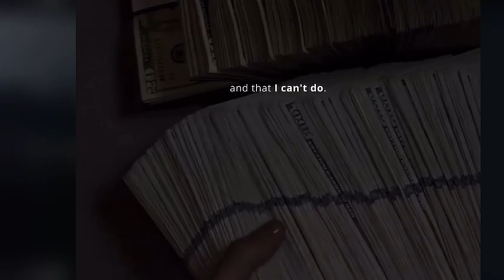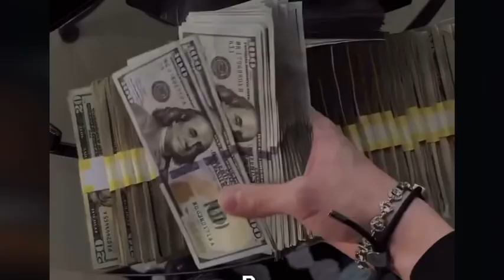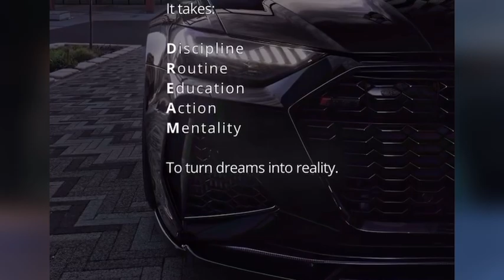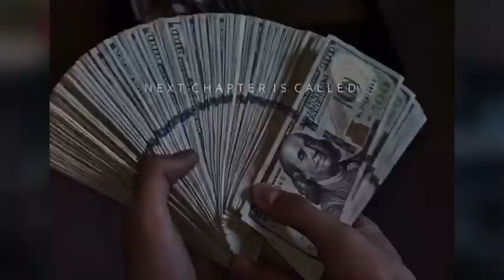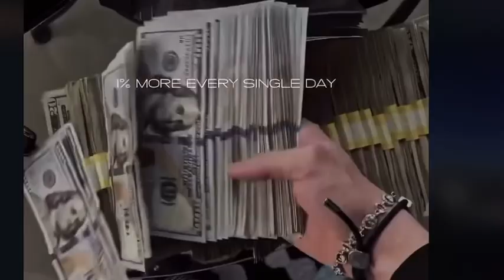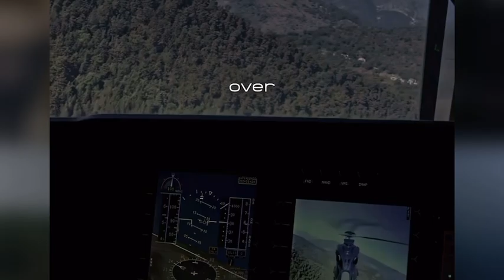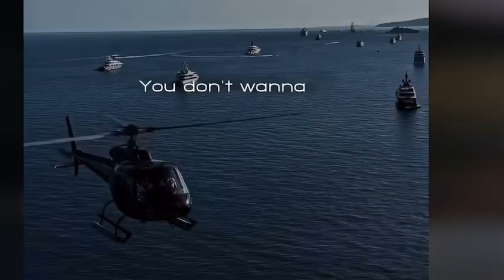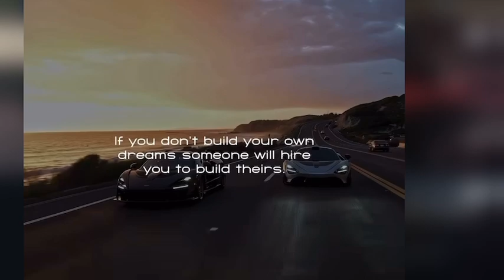25 minutes of Inspiration